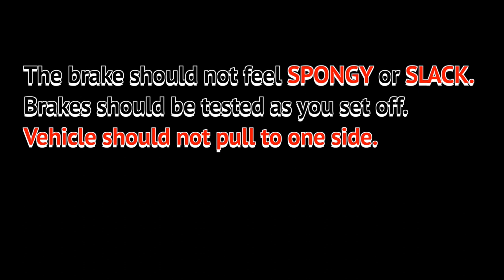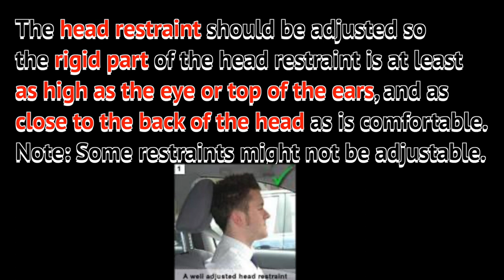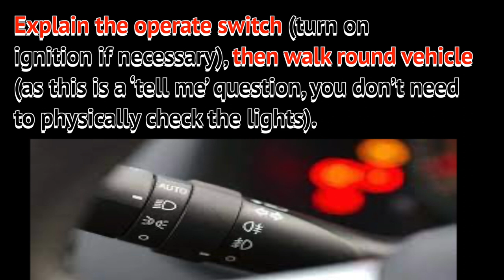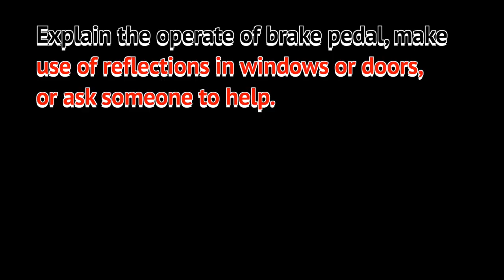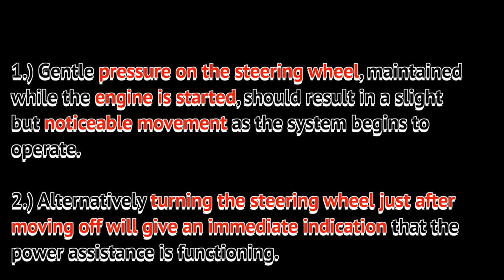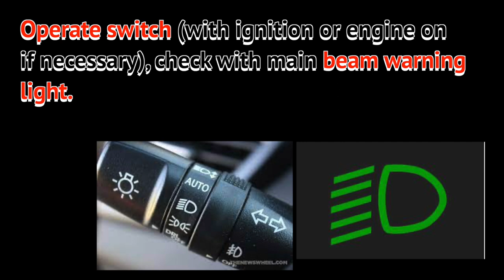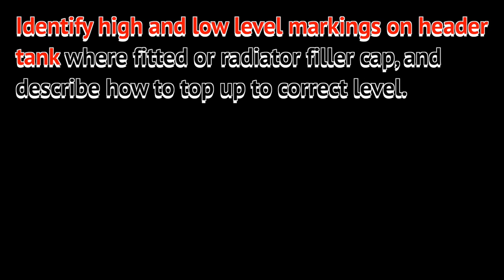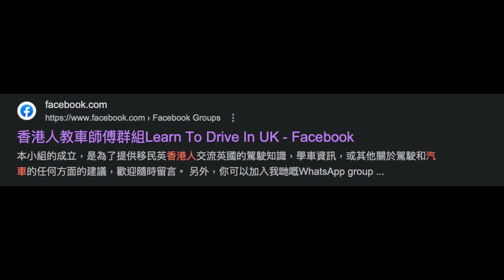香港人教車師傅群組 - Show me tell me 讀極都唔識 !! 我到底讀做啲乜嘢？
英國嘅考車牌，考官會問你"show me tell me questions"對車冇乜認識嘅同學仔，其實真係一大考驗，根本就唔知條問題想問乜嘢，亦都唔知係啲乜嘢嚟㗎？咁你叫我點讀? 所以我想借住呢條片，將啲問題同埋答案形象化等你容易啲記得，希望同學仔考試能夠一take pass!